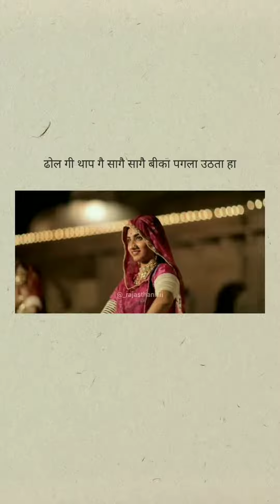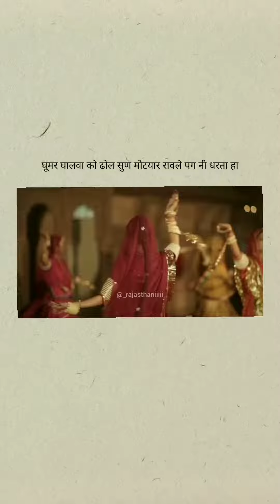April 16, 2023